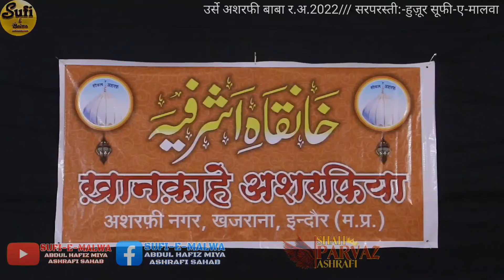URSE ASHRAFU BABA R.A./2022 MEHFILE RANG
URSE ASHRAFI BABA R.A.2022 (MEHFILE RANG) QWWAL/MUKARRAM ALI WARSI & KHALID SABRI

APNE KALAM PESH KIYE

3/4 DECEMBER 2022

URSE ASHRAFI BABA R.A. 3/4 DECEMBER 2022
HUZUR SHANE MALWA ABDUL WAHID URF ABDUL BAQUE BARKAT ULLAH SHAH ASHRAFI BABA R.A.

SARPARASTI:- HUZUR SUFI-E-MALWA ABDUL HAFIZ MIYAN ASHRAFI BABA SAHAB